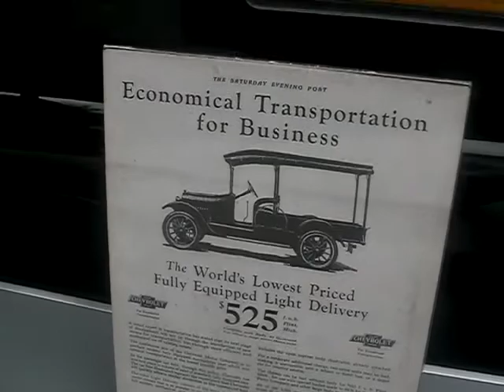Calliope in 1919 Chevrolet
Another view of the home built calliope,  and the 1919 Chevrolet model 490 light delivery wagon. This clip shows a little more detail of the percussion elements in action.